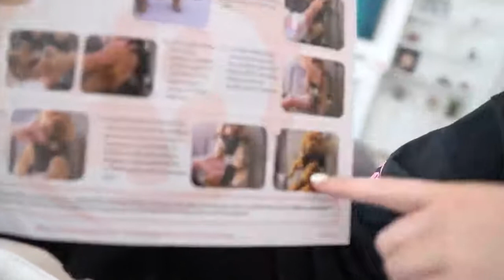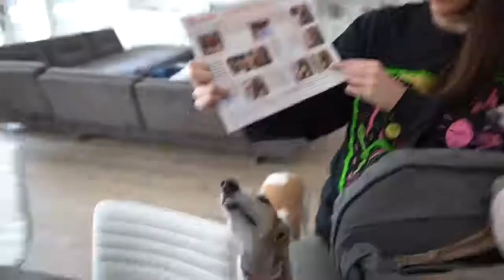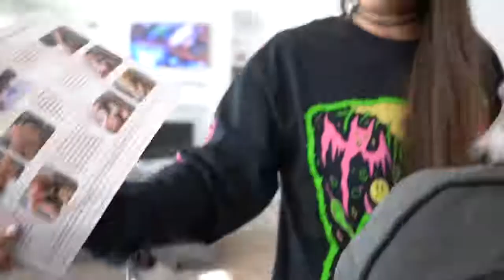Testing A Viral Dog Car Harness